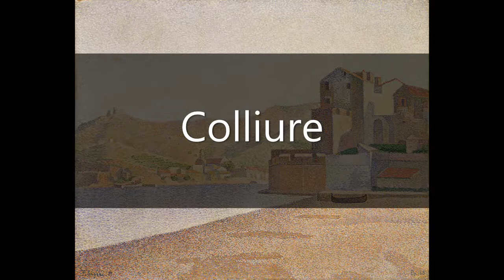Paul Signac (II)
Frantz Liszt
'Les jeux  d'eau à la Villa d'Este'
Aldo Ciccolini, soliste